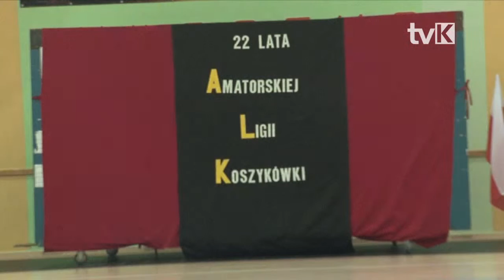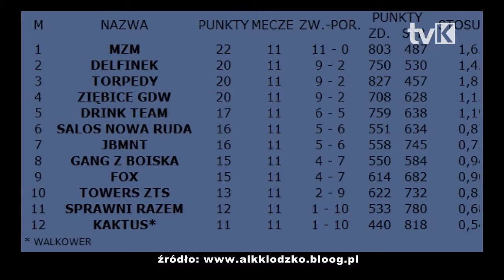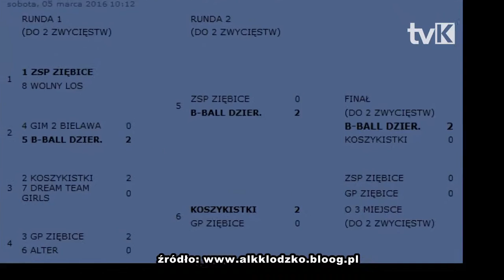Zakończenie sezonu ALK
W hali sportowej KCKSiR odbyło się uroczyste zakończenie sezonu 2015/2016 Amatorskiej Ligi Koszykówki.